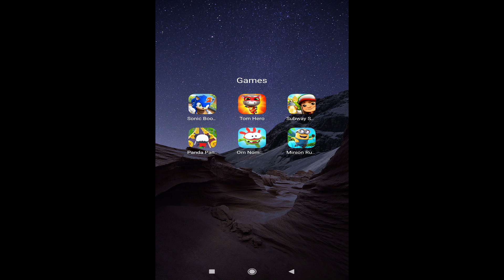SONIC BOOM, HERO DASH, SUBWAY SURF, PANDA RUN, OM NOM RUN, MINION RUSH ANDROID GAMEPLAY WALKTHROUGH